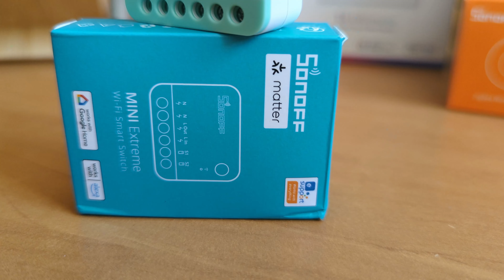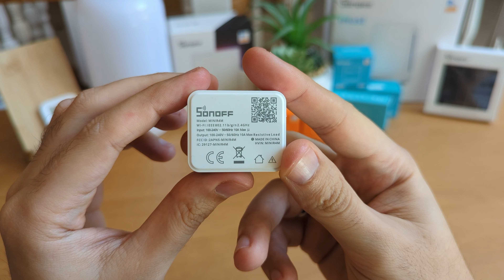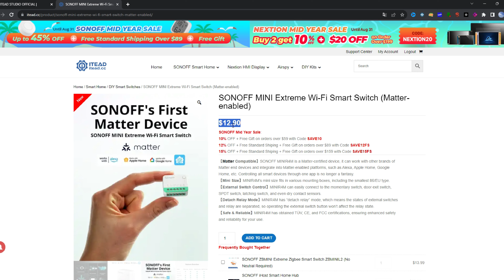Sonoff Mini R4M: Llega MATTER a Sonoff🏆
Acaba de aterrizar el primer dispositivo Matter de Sonoff y en este video te enterarás de todo sobre él. Te presentamos el Sonoff Mini R4M con compatibilidad Matter, el cual podrás adquirir en la Web Oficial de Sonoff a partir de ya!!!

¿Quieres comenzar a controlar la iluminación de tu hogar directamente desde tu teléfono Android, Apple, Google Home o Alexa? Pues el Sonoff Mini R4M es una excelente opción para hacerlo y de una forma muy barata!

A continuación te dejo el enlace para que lo veas por ti mismo y un código de descuento con el cual podrás llevarte cualquier dispositivo de Sonoff con un 10% extra de descuento.

✅Links de los artículos sobre Cuadros Eléctricos de nuestra Web:
👉Te gustaría apoyar nuestro trabajo? Nos invitas a un café?